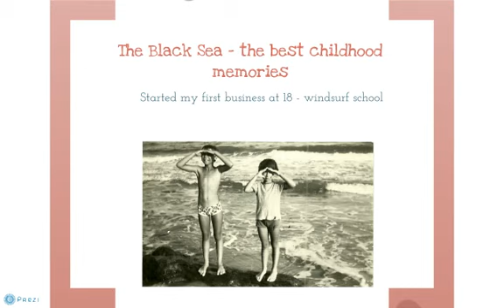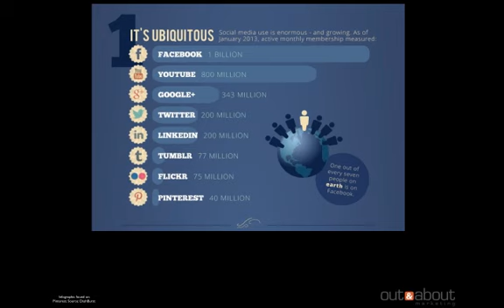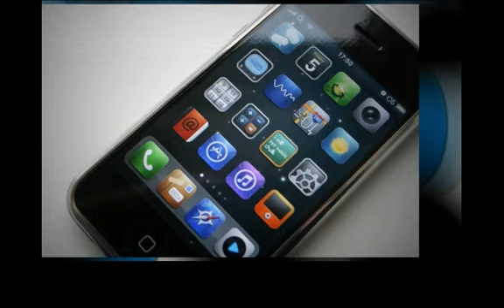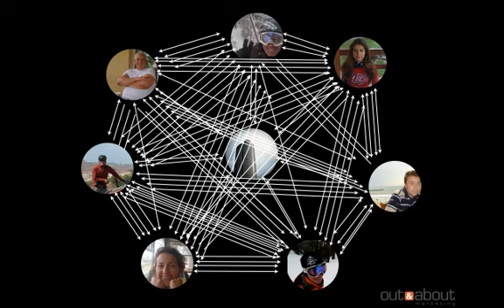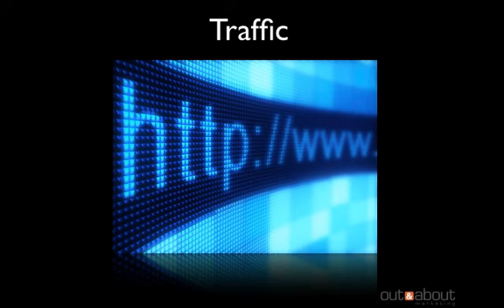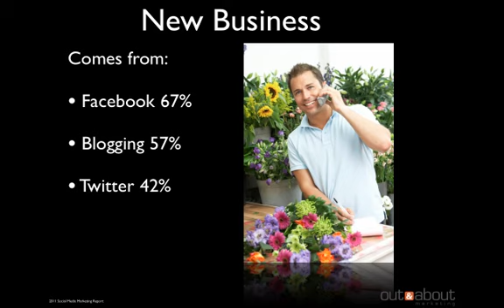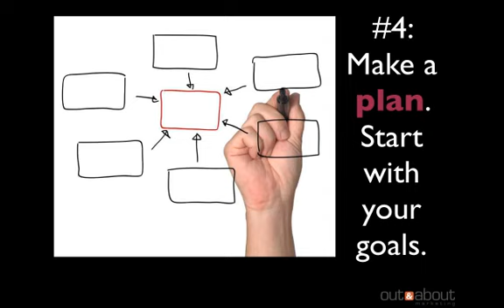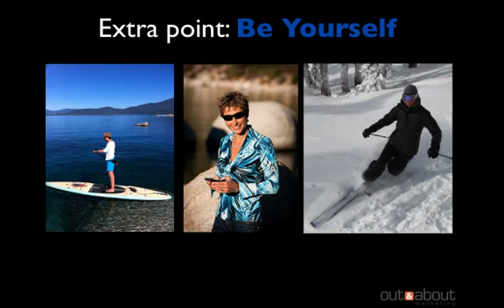10 Easy Steps to Get Started with Social Media Marketing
Learn how to start your social media marketing for your business to increase reach, lower your expenses, increase your revenues. Find out how smart companies use social media to their advantage. Learn the history of social media and its importance in today's society. Find out how Lake Tahoe businesses have used social media marketing to their advantage. Get bonus Facebook marketing and social media strategy materials.